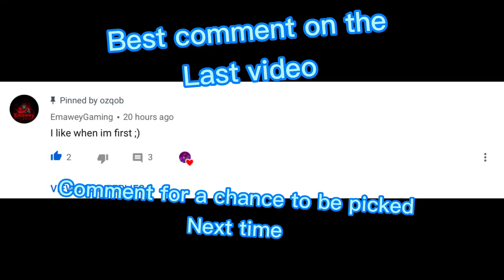[CODE] OBITO UCHIHA VS KAKASHI HATAKE IN SHINDO LIFE! (Sad and Epic fight) Shindo Life RellGames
[CODE] OBITO UCHIHA VS KAKASHI HATAKE IN SHINDO LIFE! Shindo Life RellGames codes

In this fight I am obito and use forged akuma while my friend kakashi uses saberu.